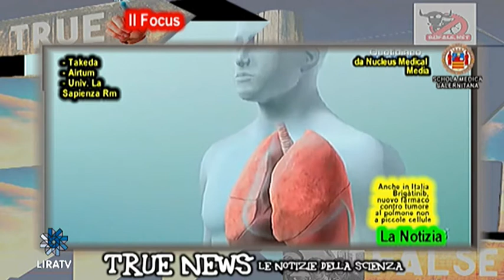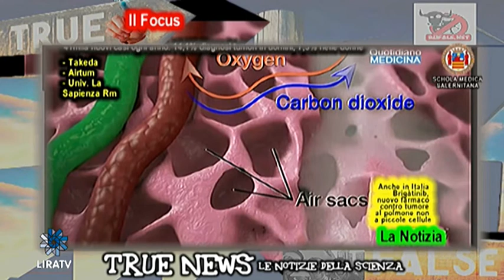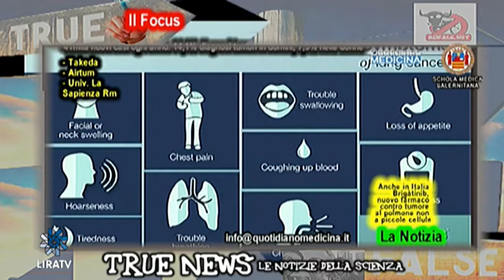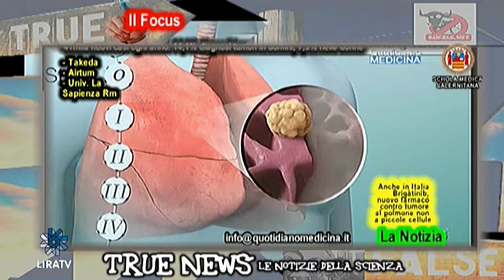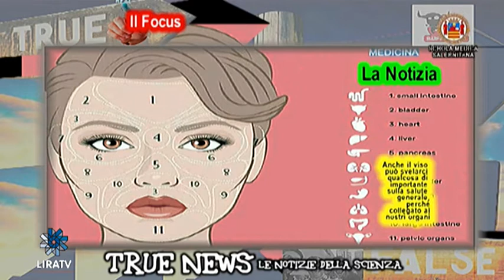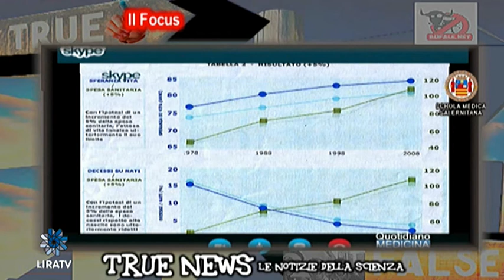Focus.TrueNews2. Tumore polmonare, Virus e morti, Viso sentinella, smog e tumori, Anziani ricchezza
Focus.TrueNews2. Lung cancer, Viruses and deaths, Sentinel face, smog and tumors, Elderly wealth